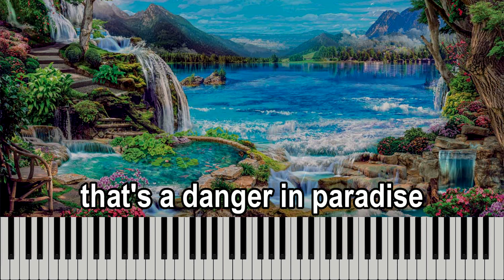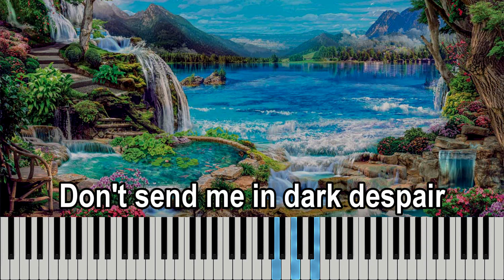Stranger in Paradise (with lyrics)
"Stranger in Paradise" is a romantic song from the 1953 musical "Kismet," which is based on themes and melodies from the works of Russian composer Alexander Borodin. The song features prominently in both the Broadway play and the 1955 film adaptation of the musical.

The message of "Stranger in Paradise" revolves around the feelings of wonder and enchantment experienced by a person who has unexpectedly encountered a profound and transcendent love. The lyrics convey a sense of awe and admiration for the beloved, who seems almost otherworldly and perfect, like a paradise. This encounter with love transforms the singer, making them feel like a stranger in a blissful, surreal world.

Overall, the song captures the transformative power of love and the sense of being overwhelmed by its beauty and intensity.